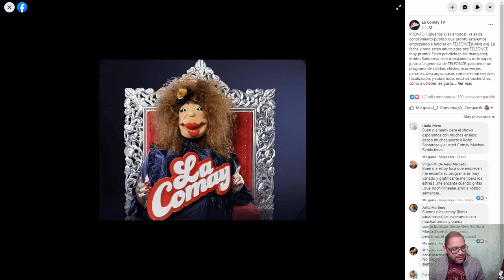La Comay regresa pero no el 15 de Marzo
Se  estaba regando un rumor de que La Comay comenzaba el dia 15 de Marzo lo cual no es correcto.